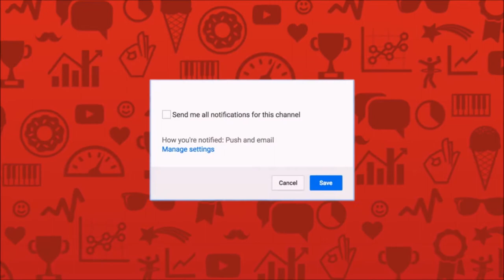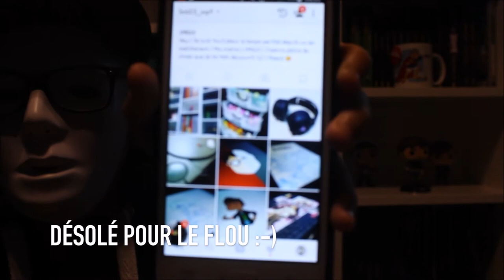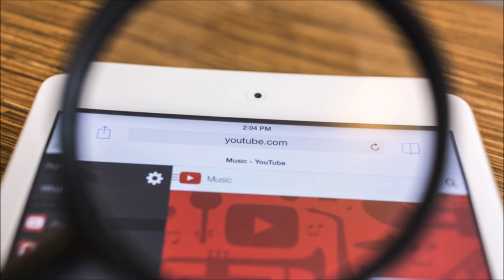Le plus gros changement de ma chaîne ! - IMS15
Salut tout le monde ! Aujourd'hui on se retrouve pour une nouvelle de mes aventures ! Aujourd'hui une petite annonce pour vous annoncez des nouvelles fonctions de ma personnalité ! Si tu as aimé la vidéo n’oublie pas de liker cette vidéo, de commenter et de partager ! Vous êtes de plus en plus nombreux un grand merci nous sommes déjà 299 !

Si tu es arrivé ici écris # dans les commentaires

Musique utilisées ►

Je recherche un ou plusieurs modérateurs pour veiller au bon déroulement de la chaîne et de l'espace commentaire quand je n'y suis pas, si vous êtes intéressez écrivez moi un mail à l'adresse en me disant pourquoi cela vous intéresse. A la prochaine. Peace ! IMS15